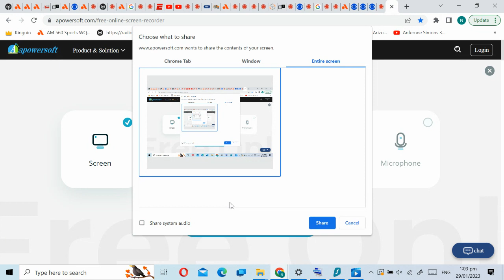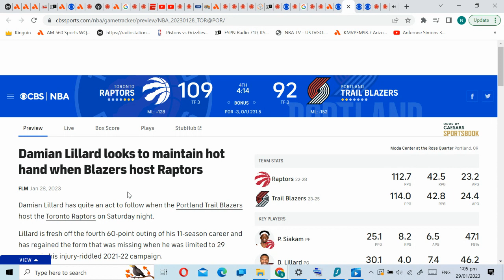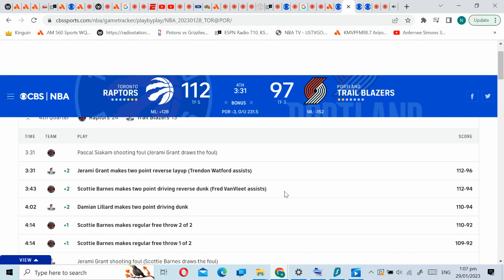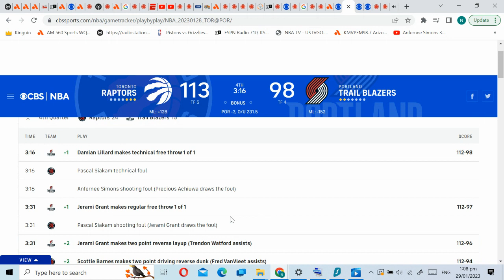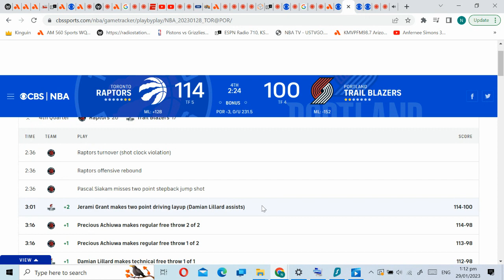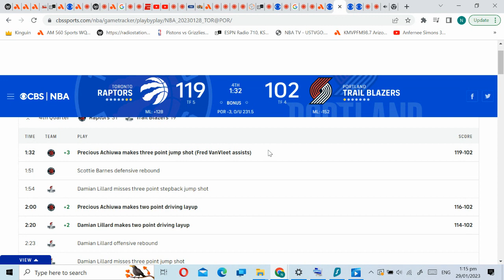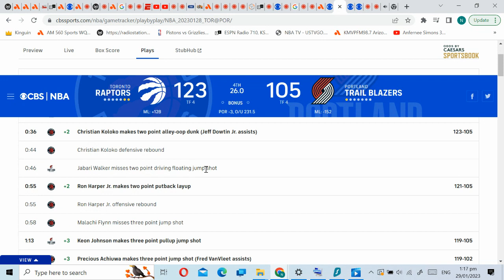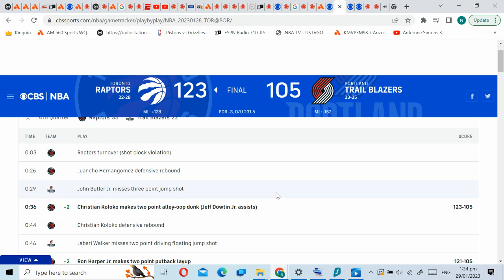recording 2023 01 29 20 47 37